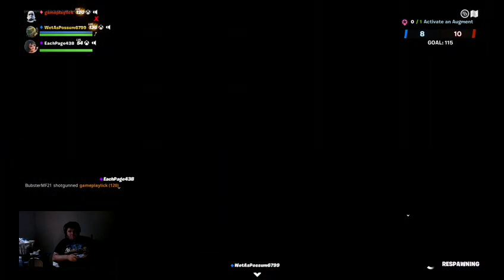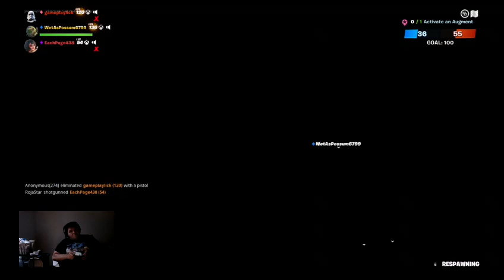3/7/23 Fortnite First Time - gameplaylick